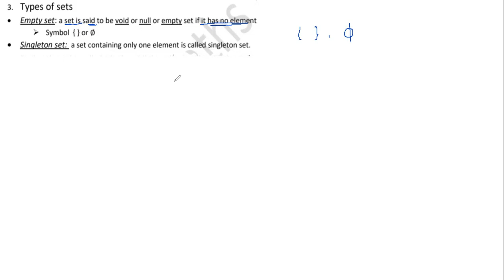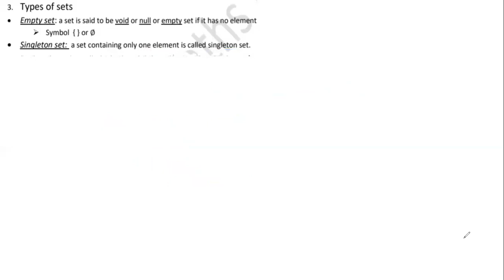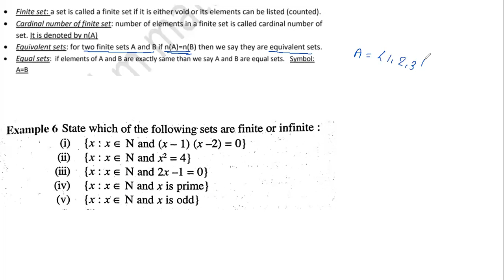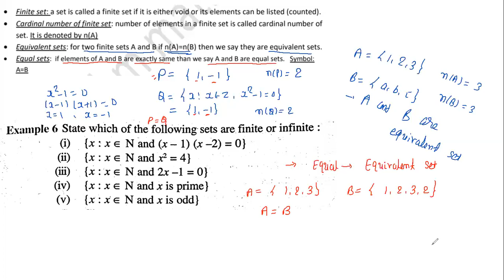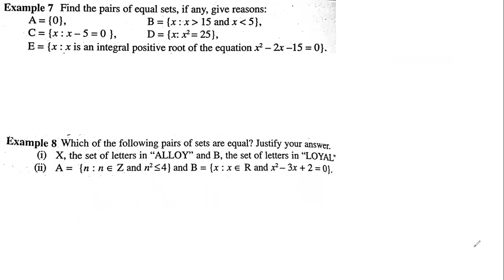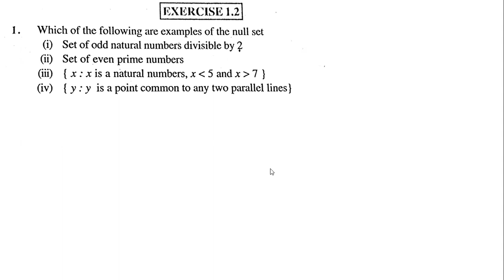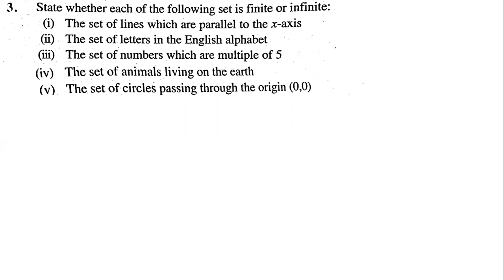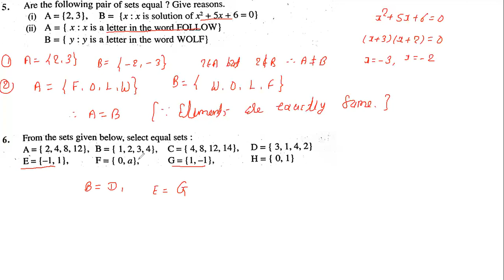types of set and exercise 1.2 (11 science)